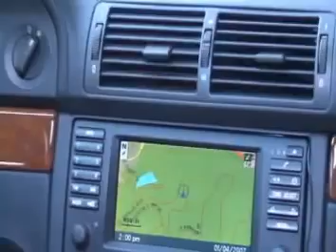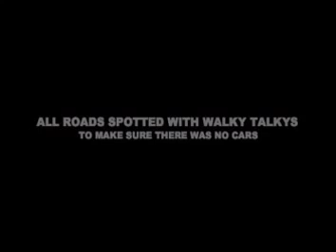M5 pwnage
E39 M5 putting in work